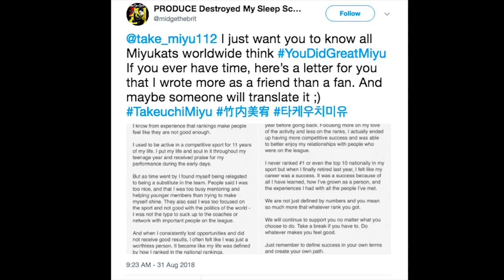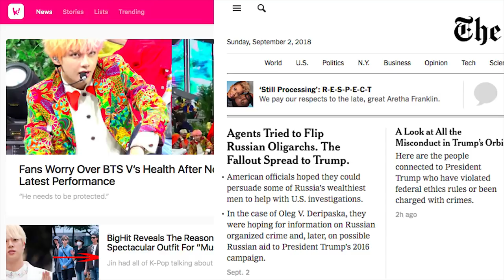My Journey With Takeuchi Miyu + Future of the Channel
PRODUCE 48 is over. But the journey with Miyu isn't over yet.
Or your journey with my mess of a channel.

This video combines short excerpts from Mnet's PRODUCE 48 and AKB48 performances.